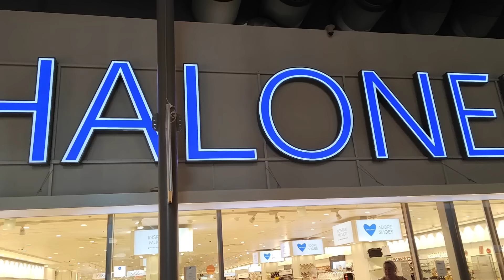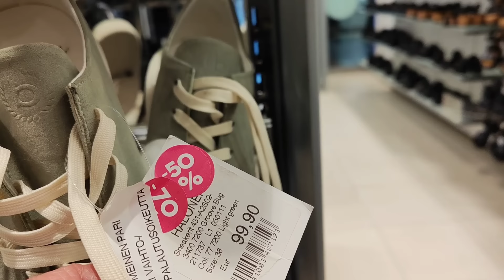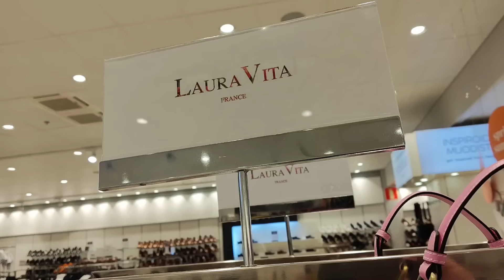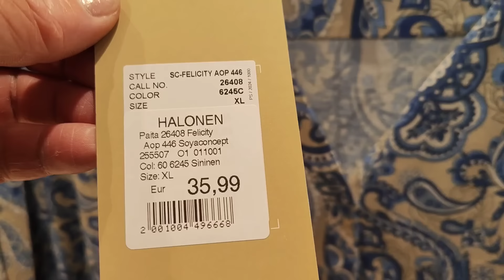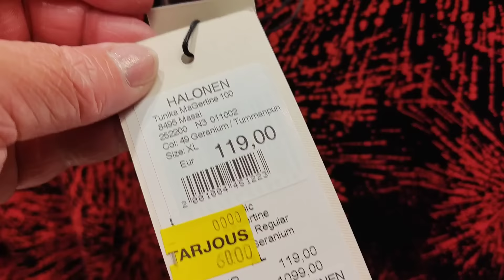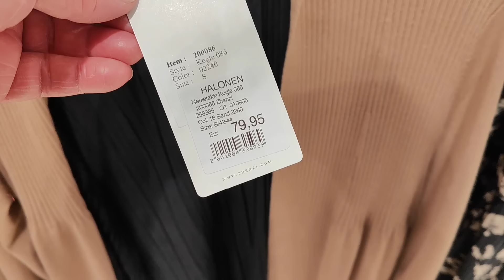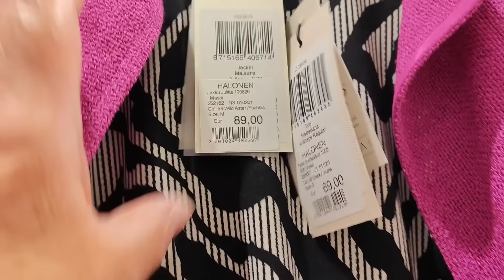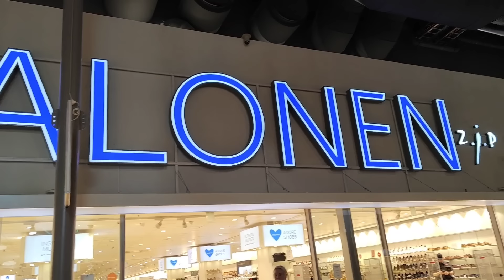Halonen в Финляндии Лето 2024 Обувь Сумки Одежда Почему нам больше не хочется ходить по магазинам?